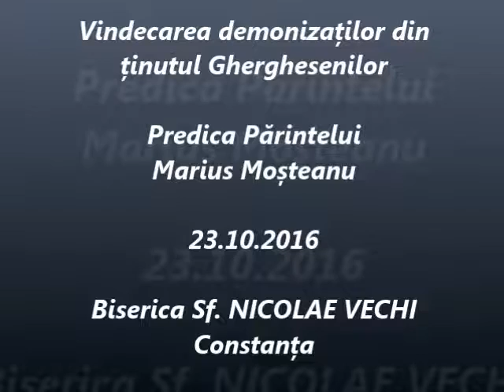Vindecarea demonizaților din ținutul Gherghesenilor-Predica Părintelui Marius Moşteanu-23.10.2016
Duminica a XXIII-a după Rusalii - Vindecarea demonizaților din ținutul Gherghesenilor - Și era acolo o turmă mare de porci care pășteau pe munte... - Predica Părintelui Marius Moşteanu de la Biserica Sf. Nicolae Vechi din Constanţa - 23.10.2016